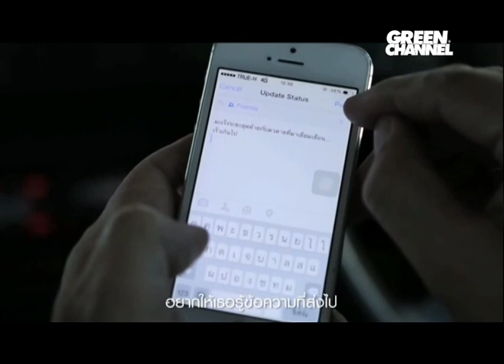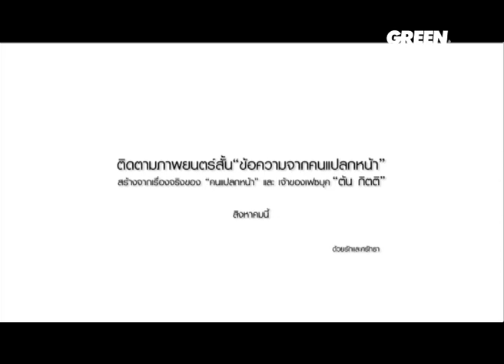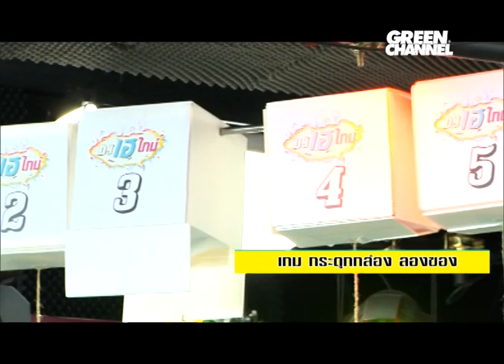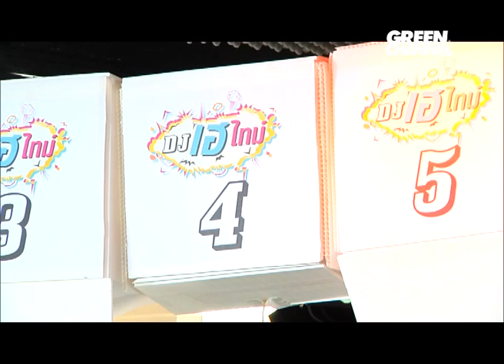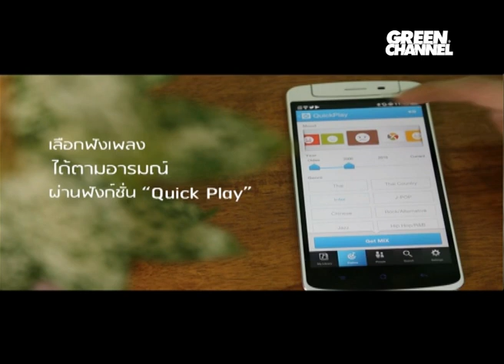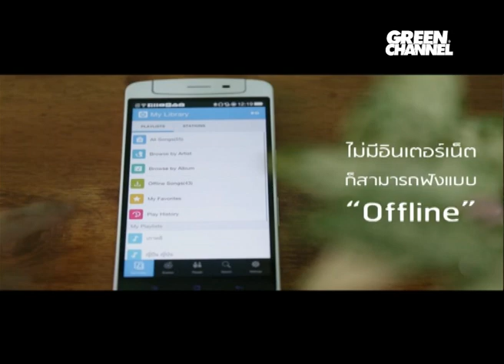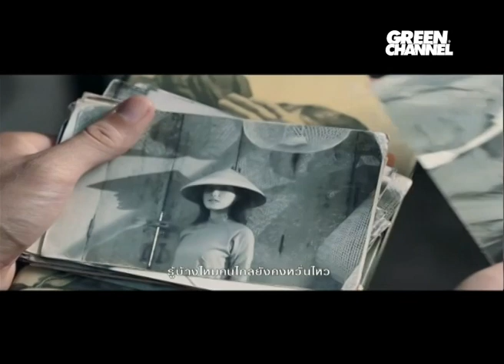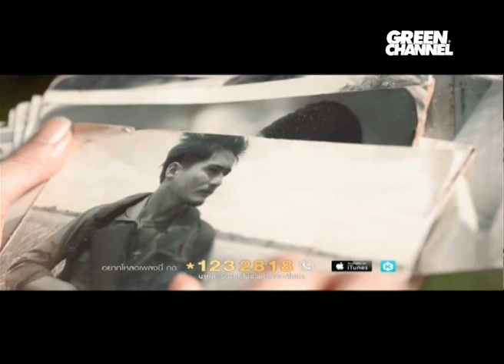DJ HEY TIME - กิต The Voice2 & ต้น ธนษิต (30/06/2557)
รายการดีเจเฮไทม์ ออกอากาศทางช่อง Green Channel
ศิลปินรับเชิญ : กิต The Voice2 & ต้น ธนษิต